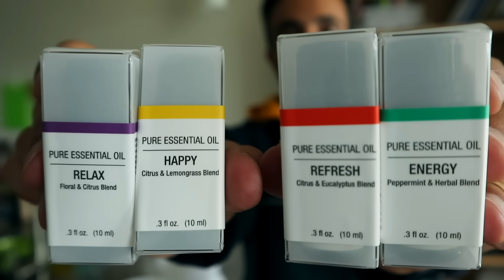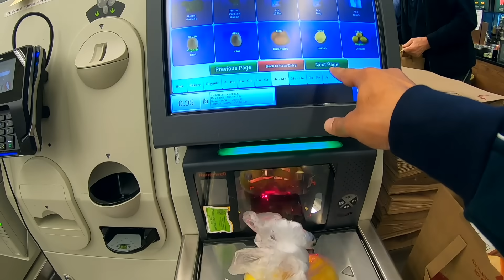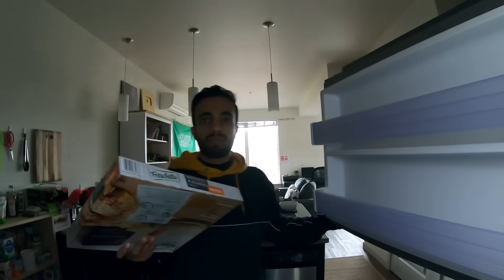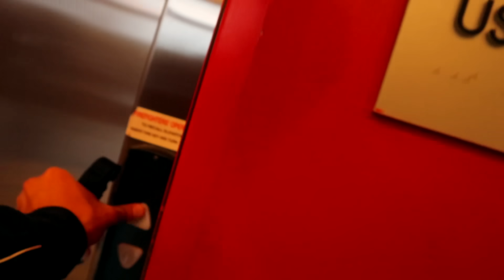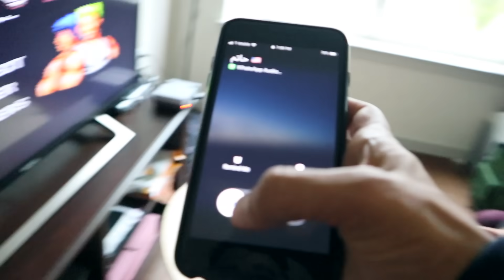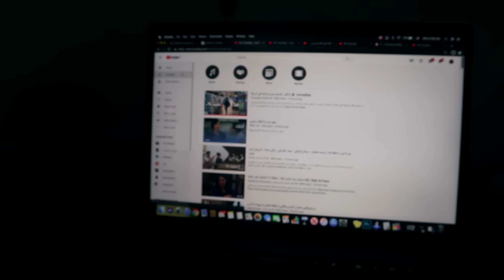Welcome To USA || مفاجأة غير متوقعة 👨🏻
السلام عليكم ويا مرحبا بالكل أشكركم الفلوق الاخير وصلناه الاول على الترند وهذا فلوق ١٨ دقيقة بهذي المناسبة، و هذي أول مرة يجيون الشباب الشقة وما خيبنا ضنكم ابدعنا في خفايف_ثنيان .

جمعية نماء بمكة المكرمة، مصرحة من وزارة العمل والتنمية الاجتماعية رقم التصريح 664
المشروع فيه أجرين عظيمة في عمل خير واحد ، تفطر صائم بالحرم المكي و تساهم في بناء أوقاف تخدم الأرامل و المحتاجين والأيتام وغيرهم ، لذلك اسم المشروع " إفطار و إعمار.

واذا اي مشكلة صارت، تواصل مع الدعم على الانستقرام anagym_app@
متجر أصحاب ثنيان:
آستخدم كود الخصم: toun يخصم لك 39٪

أصحاب ثنيان: 3,270,000